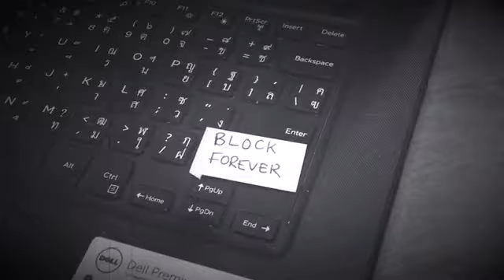Asking for a Friend... with Brian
Chiang Mai is really confusing...